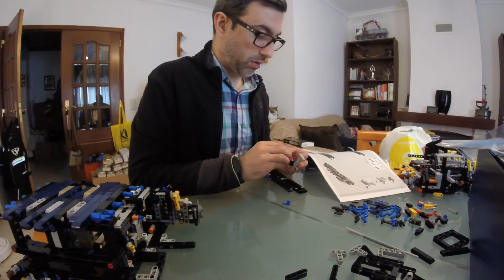LEGO 42083 Bugatti Chiron Part 6/14